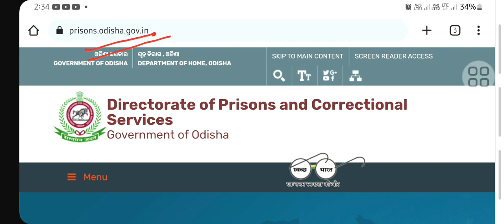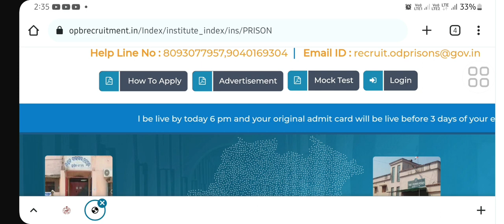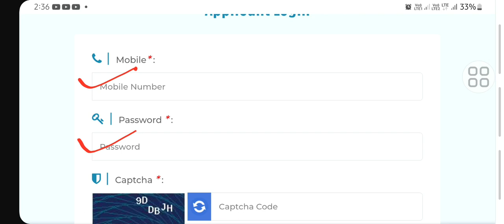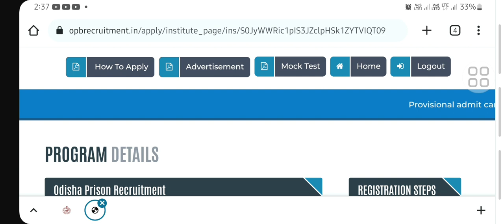JAIL WARDER ADMIT CARD DOWNLOAD link ଟି ଆସିଯାଇଛି | HIW TO DOWNLOAD JAIL WARDER ADMIT CARD | details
odisha jail warder exam date released,  jail warder exam date, jail warder admit card, how to download jail warder admit card, odisha prisons jail warder exam date, oprb latest updates